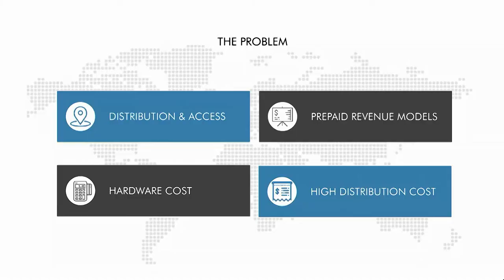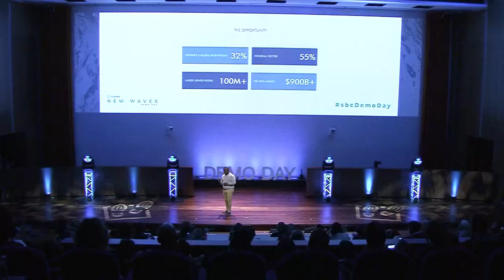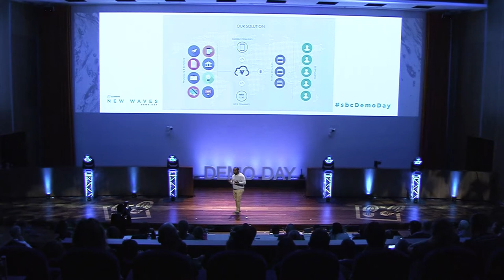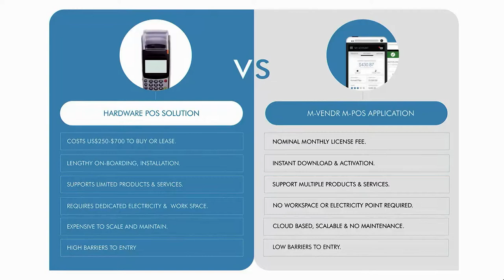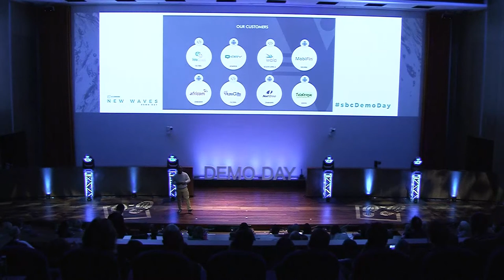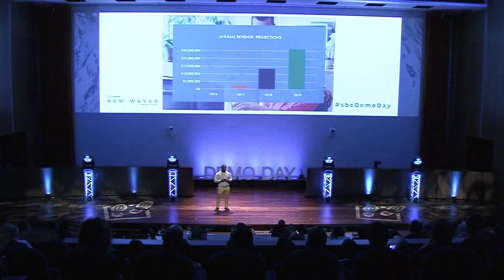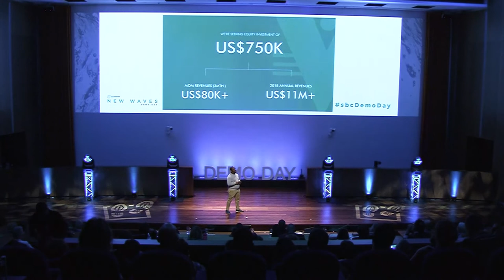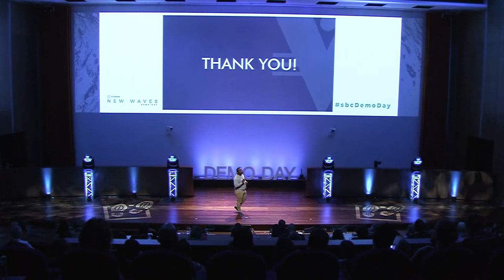M-vendr - Startupbootcamp FinTech & CyberSecurity 2017 Demo Day Pitch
M-vendr is a simplified, cost-effective pre-paid value, remittance and financial services delivery platform, with a focus on the African market.